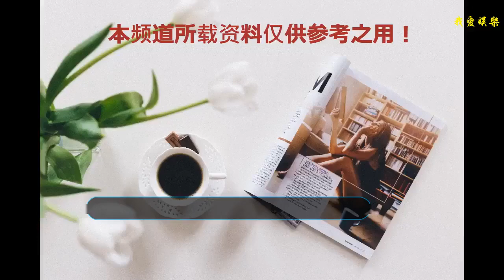張藝謀耗資多億翻拍此劇，男女主人公爆出，口碑一篇大好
最近幾年相信大家聽到最多的話題就是某一個電影或者是電視劇要翻拍了，比如：《情深深雨蒙蒙》、《還珠格格》等等一些列的電視劇或者電影涌入到人們的眼前，今天小編帶領大家分享一下這部劇即將要翻拍了，、那么到底是什么劇呢？那么趕快跟著小編的步伐去看一吧！
    提到張藝謀相信大家再熟悉不過了，有名的大導演，不管他執導的哪部電影都是非常深入人心，不管是《十面埋伏》，是《滿城盡帶黃金甲》，到《金陵十三釵》這些電影的畫面總給人一種艷麗的色彩展現人物個性，具有東方美的特性，看來張藝謀一向對畫面感是非常的重要啊！
    近日，網上曝出張藝謀花6億翻拍《遮天》這部玄幻小說， 據說里面的劇情深入人心、跌宕起伏、惟妙惟肖，總共320集，看到這里有不少的人們開始坐不住了， 這次張藝謀翻拍的是電視劇，看到這里總共有320集不知道大家會不會很驚訝，這是一部怎樣的電視劇呢？根據最新的消息稱翻拍的難度大，看樣此次翻拍張藝謀要付出很大的代價啊！
    有不少的人表示既然是一部大片自然而然演員們挑選也是非常的重要了，據悉男主葉凡由胡歌參演，看到這里有不少的人直呼此劇必定火，那么女主有誰來參演的，
    女主有趙麗穎參演，看到這里估計有些人是等不急了，真的是太漂亮了，還有一些網友表示就算是3200集也得看。
    對此，大家對于翻拍此劇，還有演員們是怎樣看待呢？歡迎大家在下方評論、留言。